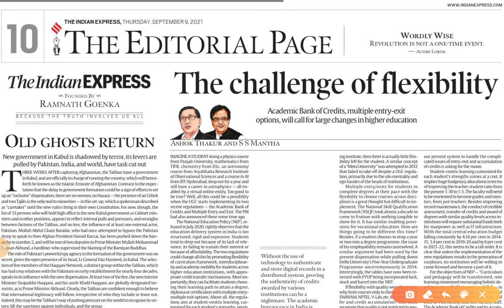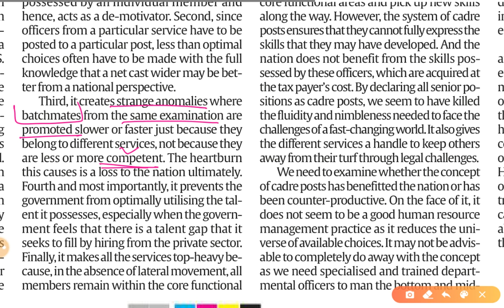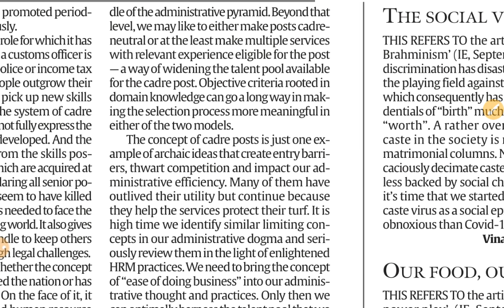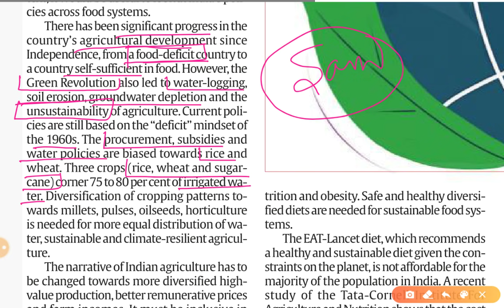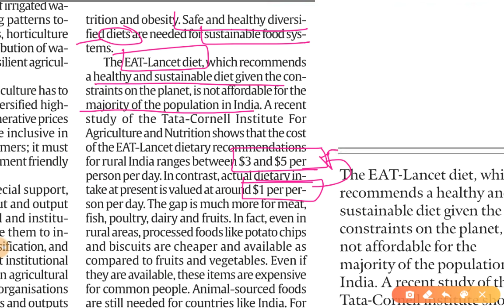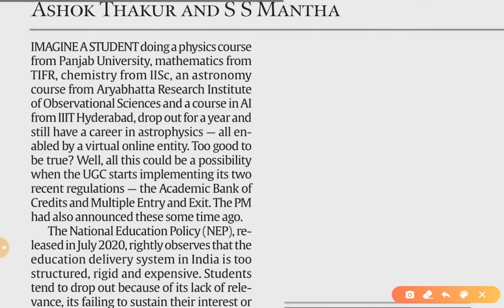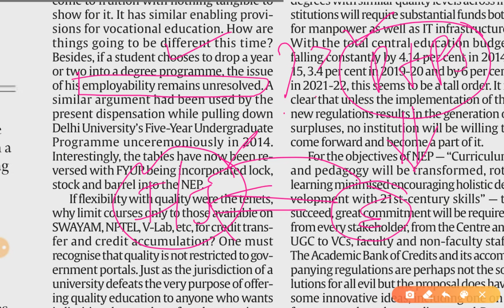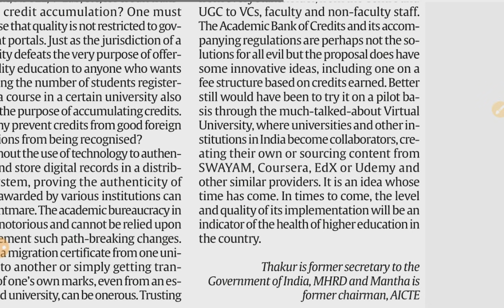9th September 2021 | Gargi Classes Indian Express Editorial Analysis/Discussion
Today's Topics-
1. Ease of doing administration (Role of Civil Services in Democracy) GS 2
2. The future of food (Health.., Framers.., PDS.. ) GS 3
3. The challenge of flexibility (Education) GS 2

The Indian Express Newspaper Analysis 9 September,

9th September 2021 | Indian Express editorial analysis | The Hindu Editorial  Analysis | The Hindu Editorial Discussion | Indian Express Editorial Discussion | Daily Indian Express Editorial Analysis in Hindi | current affairs for UPSC CSE/IAS |  Daily current affairs for RPSC RAS by Gargi classes.